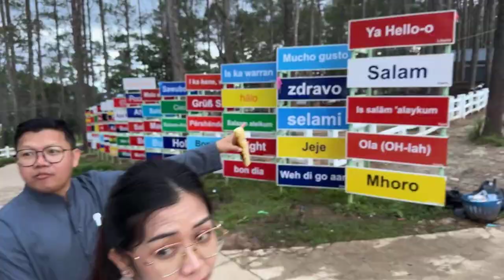កិច្ចសន្ទនា​នៅគិរីរម្យ Dhamma Talks by Master San Sochea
Dhamma Talks by Master San Sochea & Venerable Chea Kimsan

Please enjoy with peaceful video.